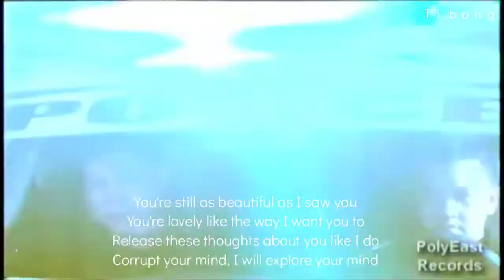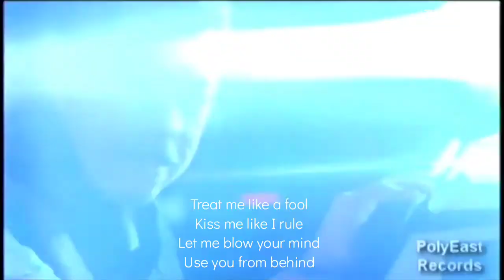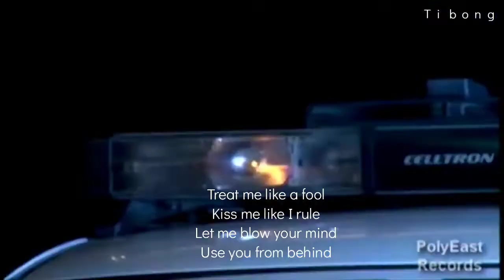Hale - Hide and Seek karaoke